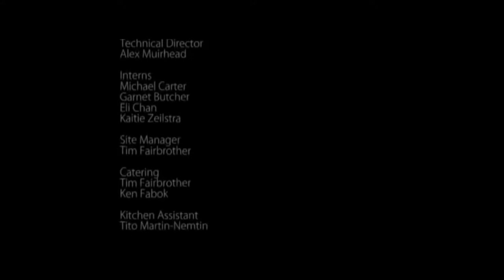ACCEPTED Olivia Sorley - UBC Film Production Program Portfolio 2015 (SN: 14413141)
1. You make kids smile! QA Summer Camp 2014 (0:02:01) - A promotional video for the Children's Health Foundation of Vancouver Island's Queen Alexandra Summer Camp outlining two kids, Roman and Sabine, and their experience over the summer. I filmed and edited the piece and I feel as though the strongest point of the film is that it conveys a joyful mood visually as well as narratively through its bright colours and upbeat soundtrack. I also feel as though the video clips of the kids work well as POV shots because it makes the events feel very natural. A weak point of this film is the interview, as I feel that the audio quality is poor (due to cars passing by) and there are a lot of repeated sentences.

2. 60% Chance of Rain (0:02:12) - A short video poem that tells the story of a lost couple who argue over directions on a map visually, but tells the story of lost love in the voiceover. I wrote the screenplay, directed, and edited this short film. I feel as though this film has a powerful overall mood and I think it is nice visually. The fact that it is a nighttime scene made shooting very difficult, but I was happy with the way that the lighting turned out as I believe it contributes to the dark mood portrayed in the poem. My one disappointment with this film is the lack of continuity during the argument.

3. For An Adventure (0:02:11) - A short film showing the story of a girl who sets a goal and the joy she feels in achieving it. I wrote the script and screenplay of this film, and I also directed, filmed, and edited it. The strongest point of this film is its ability to tell a story without narration or dialogue. Visually, it is appealing and the colours and lighting set a lighthearted and joyful tone and the editing is perfectly timed with the music. Overall, I was very happy with the outcome of this piece. However, I feel that one weak point in this film is the lighting, as I did not have proper lighting equipment to light the beginning sequence, the result was that I had to boost the ISO on my camera and thus cause the entire sequence to be quite grainy.